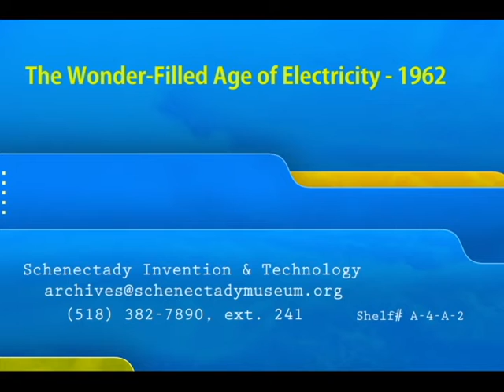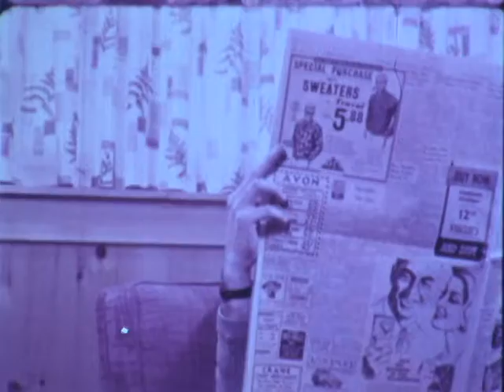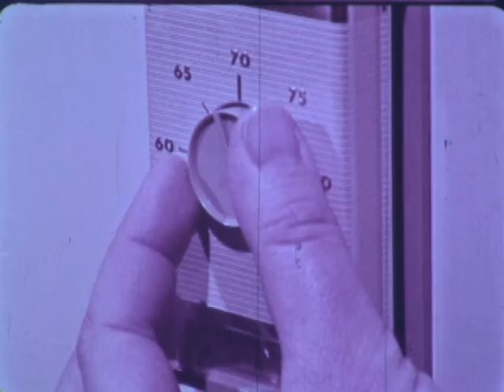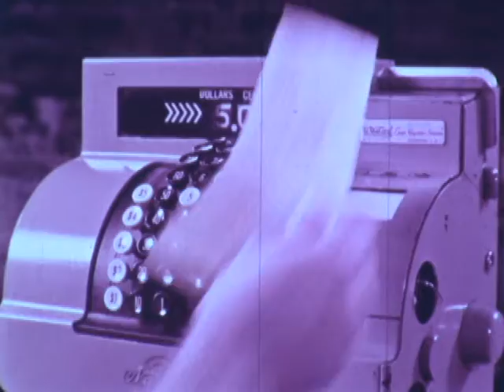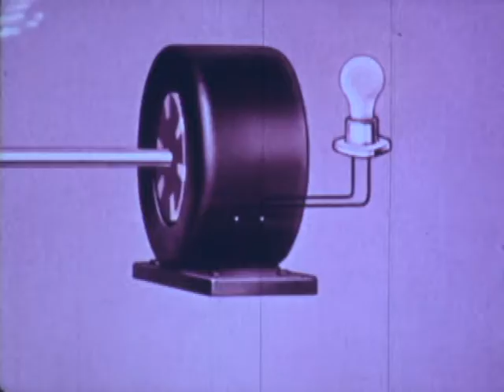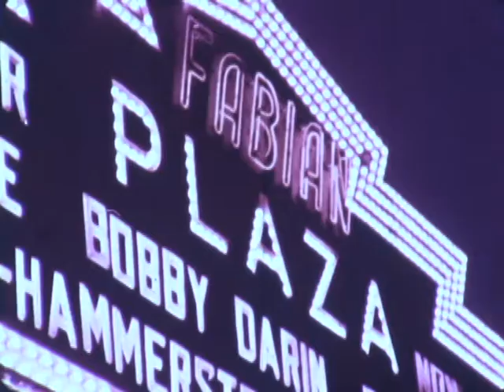The Wonder-Filled World of Electricity - 1962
Dramatization about curious boy who wants to know how electrical products are built and used, and the way that electricity is generated.  Several scenes are identifiable as being local to the Capital Region: State Street (Barney's), Crawford Road radio-optical observatory, illuminated signs at night ("Lum Fung's" on Broadway near State St.), Albany steam station of Niagara-Mohawk.